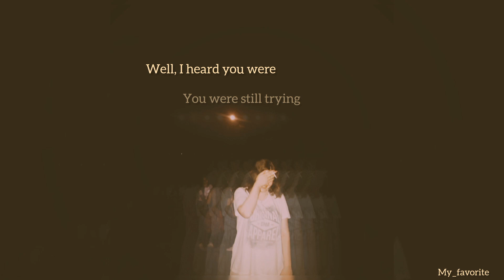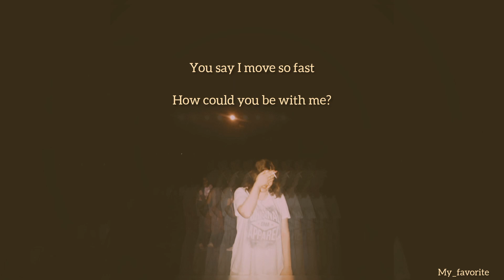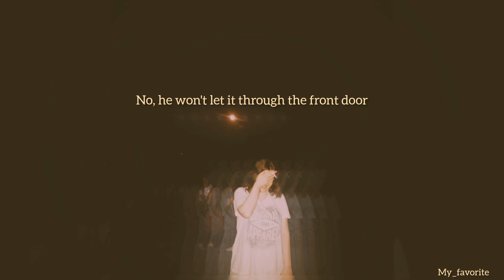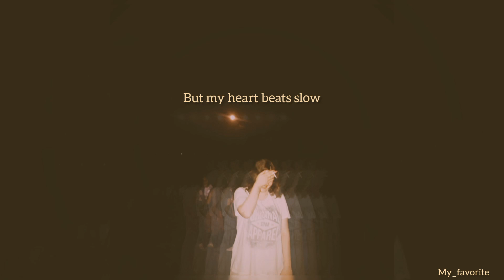Angus & Julia Stone - Heart Beats Slow